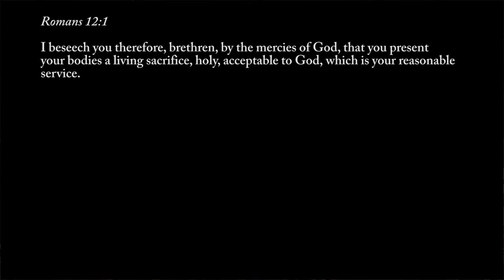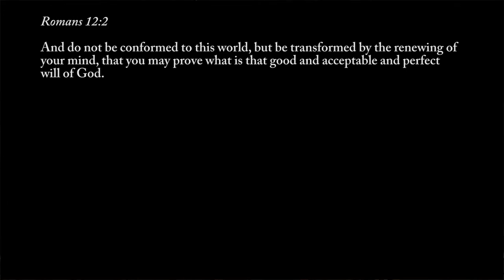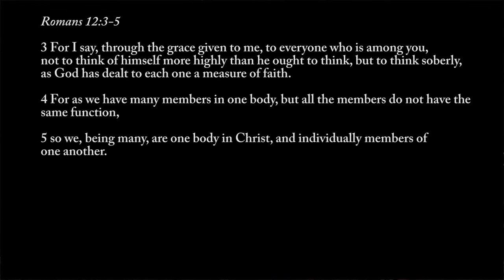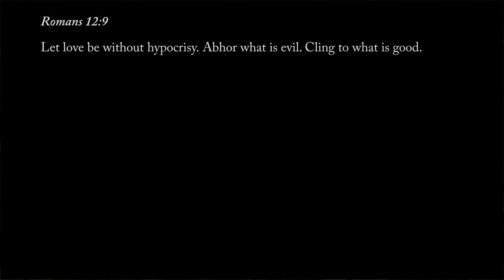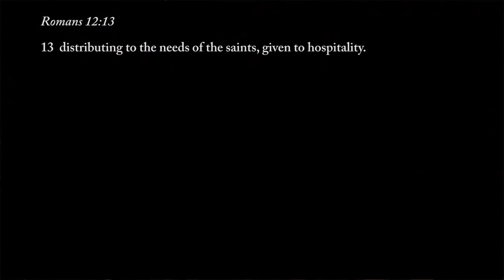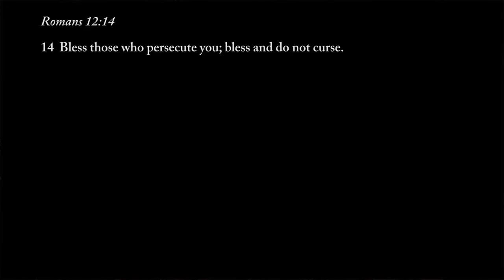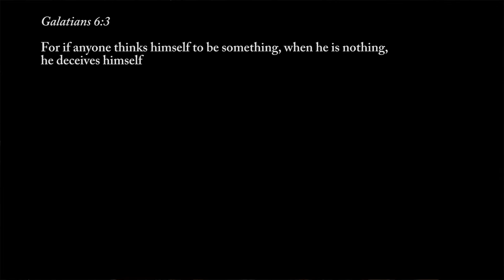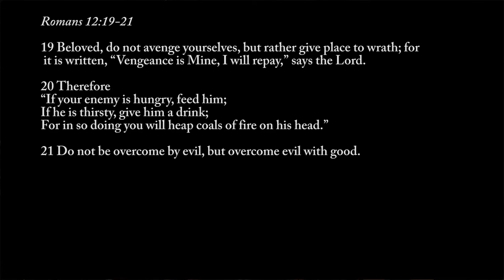Romans Chapter 12: Christian Living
As recipients of God's mercy, Paul addresses practical aspects of God's working in our lives as believers. What does a transformed Christian life look like? This chapter describes it for us.